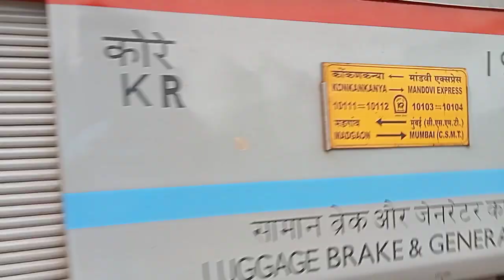PROBABLY MY LAST CAPTURE OF MANDOVI EXPRESS WITH DIESEL LOCOMOTIVE AKA EMD🥺🥺😭😭WDP4D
according to reports,from 20th september along with many other trains mandovi Express will run on electric traction 😢